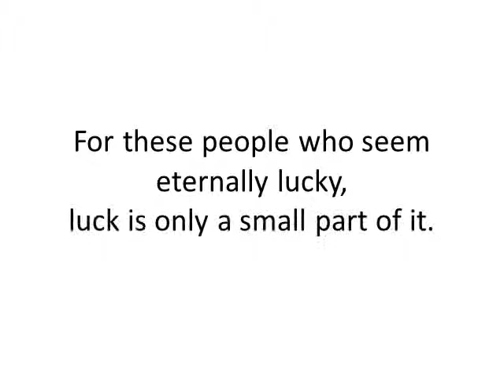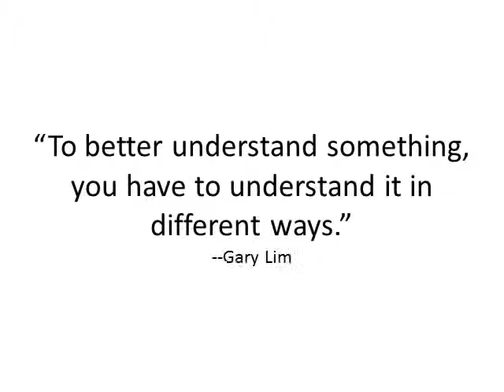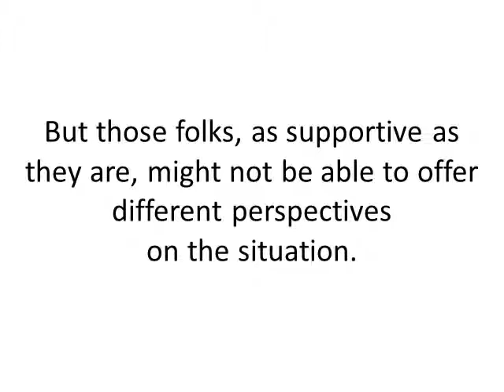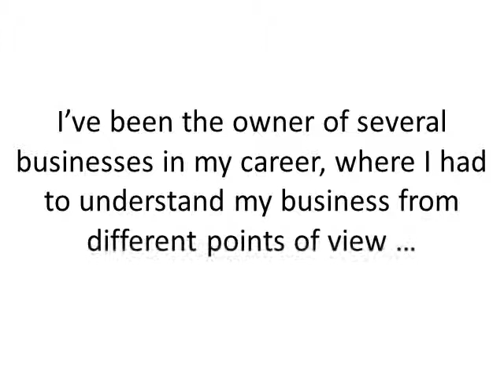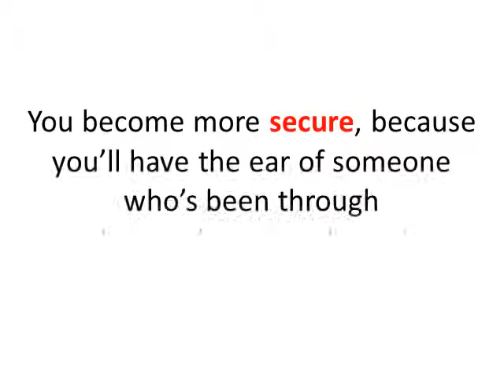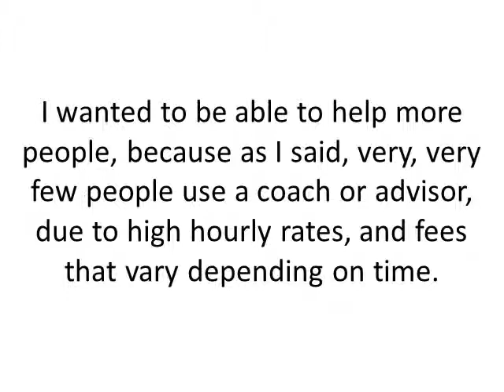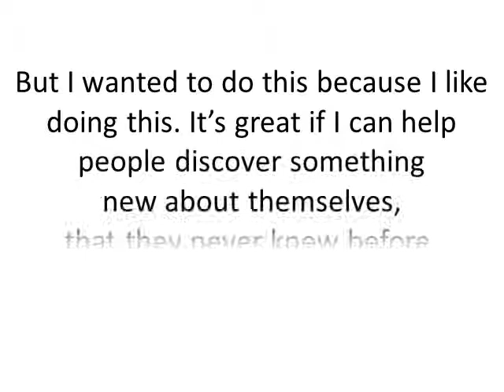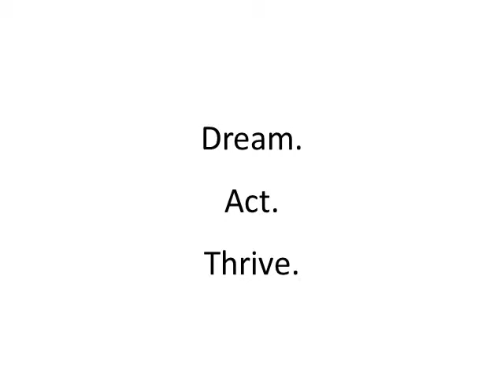ActionPronto Coaching/Advisory Overview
This URL is the web page that the video refers to. Gary Lim is a career and business coach, founder of ActionPronto, a consultant, and best-selling author. Because he's personally experienced most of the situations his clients are experiencing, he is able to bring keen insight and feedback to his "1-on-1" coaching clients.